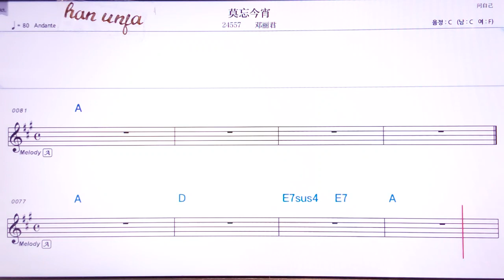💖뭐왕찐샤오/등려군 👍MR,유투브 노래방, 가라오케, 악보, 코드, 가사 ,Karaoke,반주